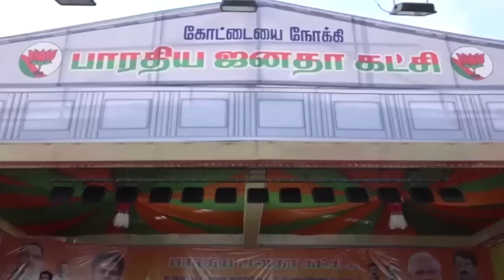ஆட்சி நடத்த தெரியாதவருக்கு துணை பிரதமராக ஆசையா? | Annamalai | BJP | Dinamalar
ஆட்சி நடத்த தெரியாதவருக்கு துணை பிரதமராக ஆசையா? | Annamalai | BJP | Dinamalar#Annamalai BJP For more videos